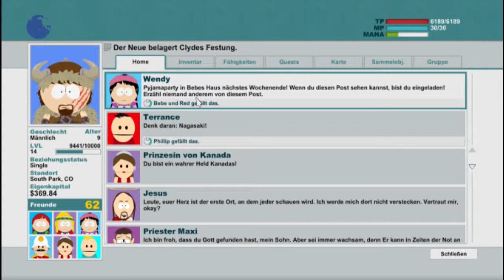Let's Play - South Park: The Stick Of Truth #38 [Die Armee]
South Park ist ein Rollenspiel, wo wir auf die anderen Charaktere treffen und mit diesen den Stab der Wahrheit zurück erlangen müssen.